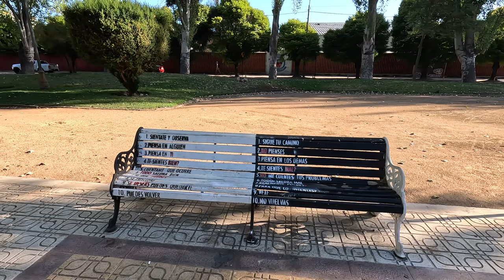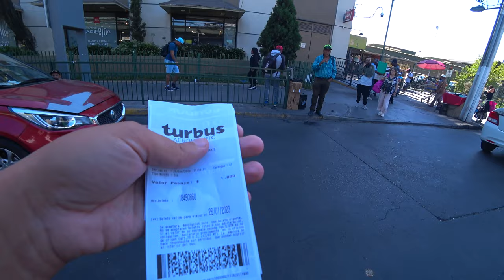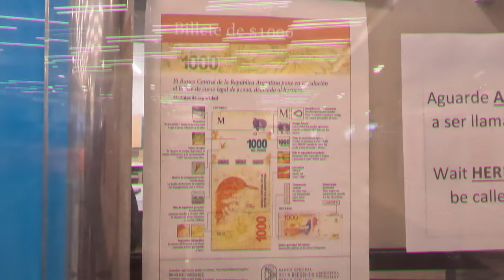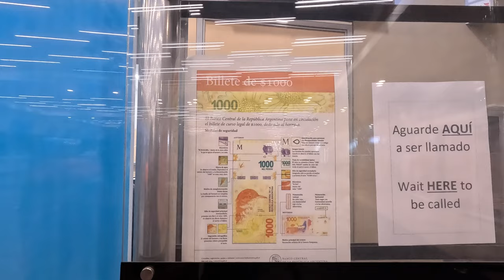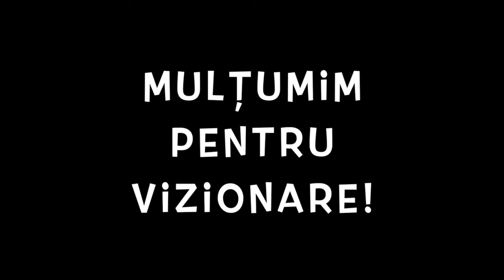🇨🇱 🇦🇷 Din Talca cu busul în Santiago de Chile. Avion spre Buenos Aires, Argentina 🇦🇷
Chile 🌎 -  🇦🇷 Argentina

   Călătoria continuă!

🇨🇱 Ianuarie 2023 🇦🇷